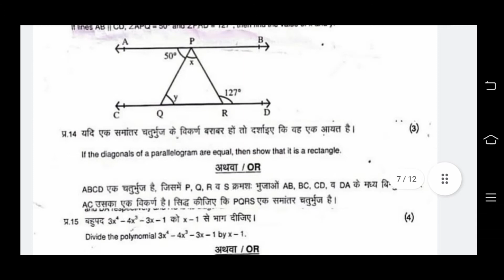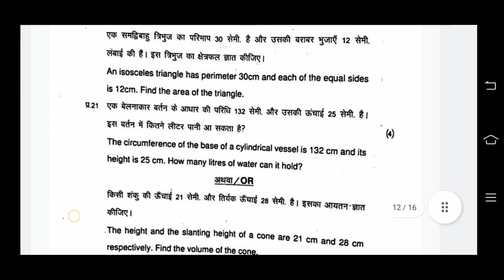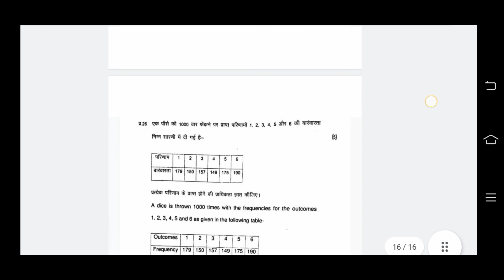Class 9th Maths Annual exam 2022 //Mp Board 9th maths paper 2022 MP board 9th